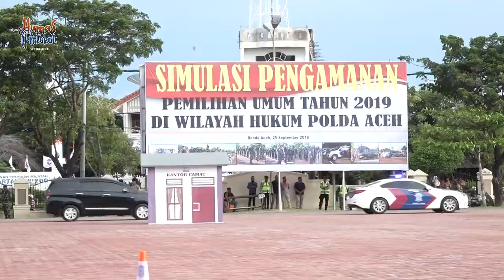Nova Iriansyah : Peringatan Keras Untuk ASN terkait PEMILU 2019